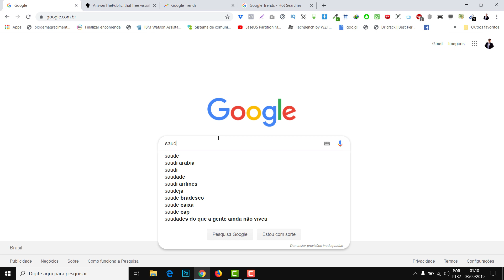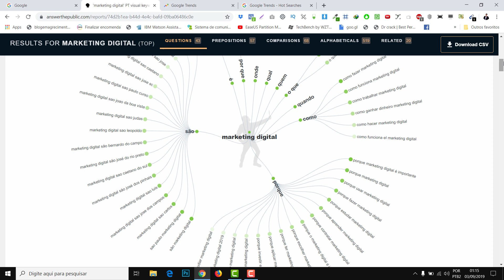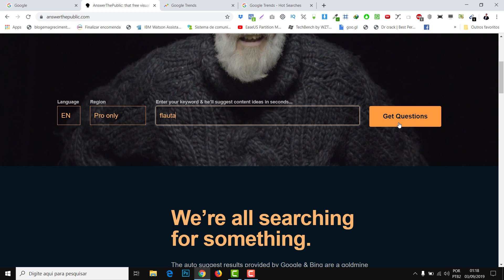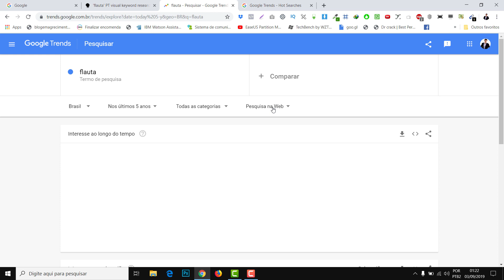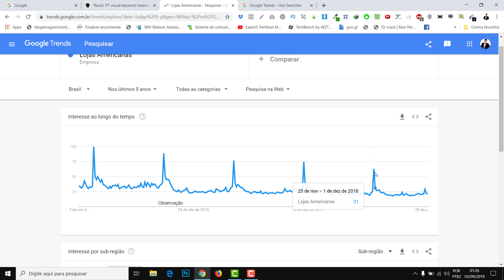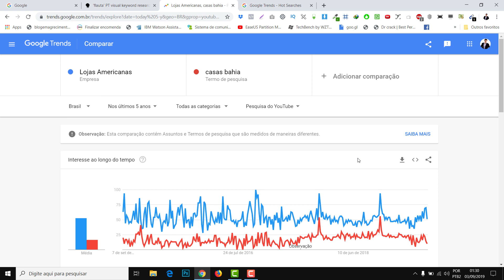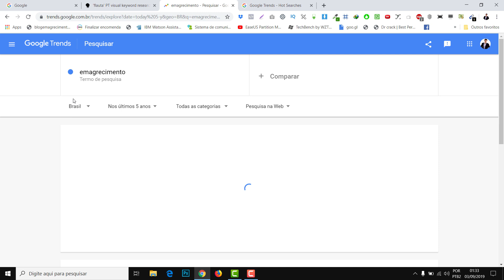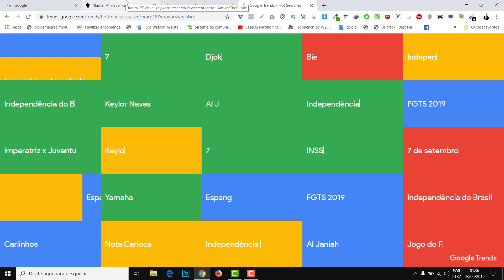🔴 Conteúdo Certo para o Público Certo - O que sua audiência busca ?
Você sabia que é possível identificar o que seu público busca na Internet ?

- Sim, e ainda é possível ter na sua mão infinitas ideias de conteúdos para produzir.

Nunca mais você ficar na dúvida do que escrever ou gravar !

Ainda pode ficar melhor, além disso, também temos a possibilidade de verificar se a porcentagem do interesse subiu ou regrediu nos últimos meses / anos.

Trabalha como consultor para alguma empresa ?
Então agora saberá como identificar e medir a relação dela perante principais os concorrentes para traçar melhores estratégias.

facebook ads,anúncios de facebook,fabio prado lima,camila porto,luciano larrossa,ana tex,facebook para negócios,facebook marketing,como segmentar anuncios,como encontrar publico certo nos anuncios,como encontrar cliente ideal anuncios,Conteúdo Certo para o Público Certo - O que sua audiência busca ?